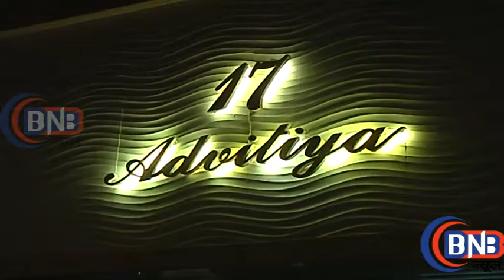Many Bollywood Celebrities At Hema Malini's Birthday Party